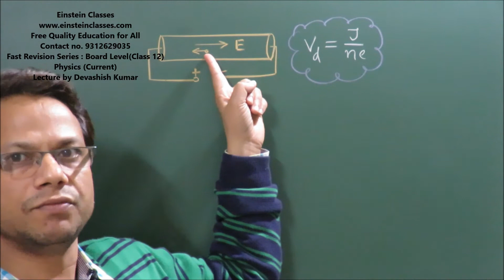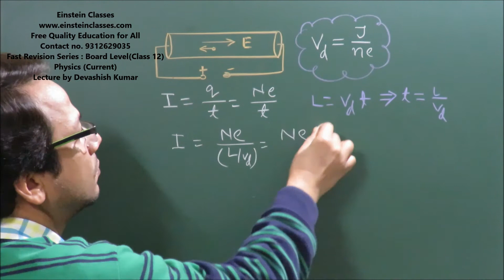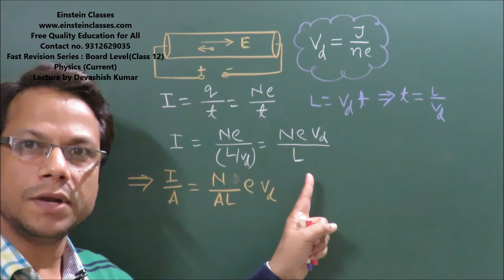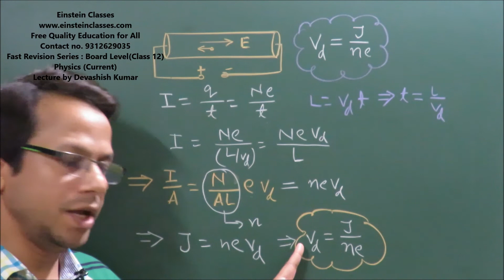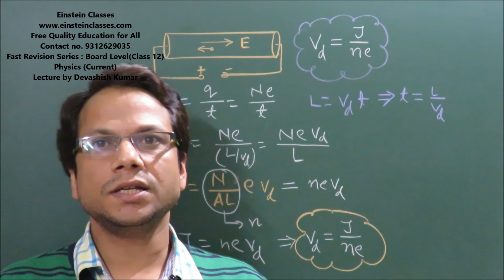Board Level Class 12 Fast Revision : Physics :Current (Part 6:Drift speed) IITian